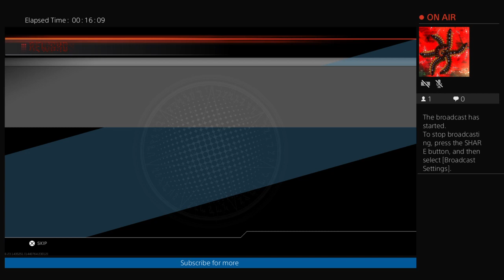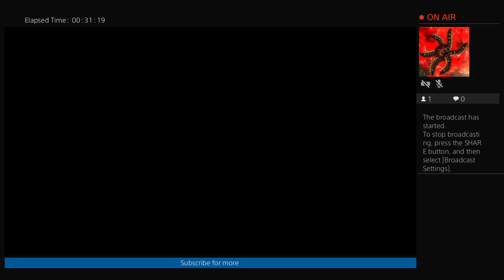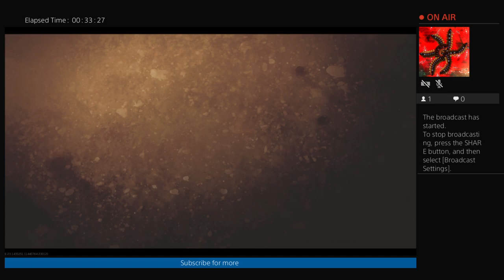GameDude4785 | IW Zombies | On the Road to 5000 Keys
I'm trying to get to to 5000 keys to make an unboxing livestream